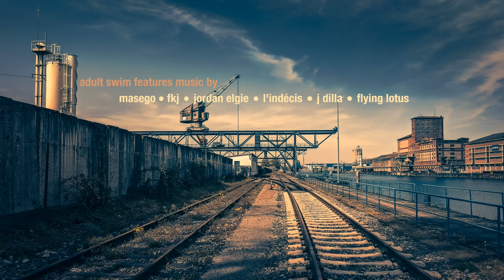[adult swim] Featured Music 12 (Karlsruhe Railway) [1080p]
Music Information:

Artist: Masego
Song: I Do Everything